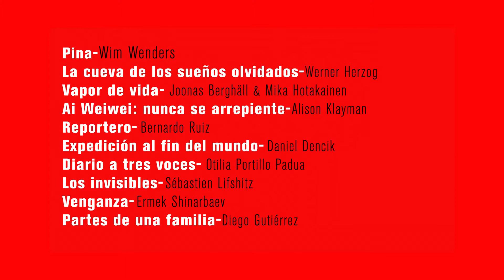Martes de Documentales en Ambulante Presenta 2014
Después de la Gira regresan algunos documentales a Cinépolis.